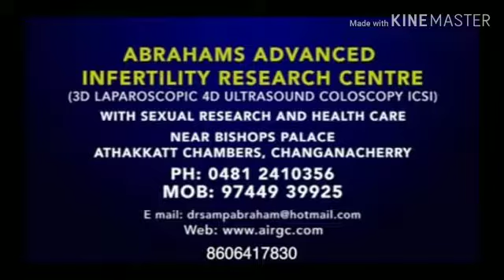Success story of Abraham's Infertility Centre